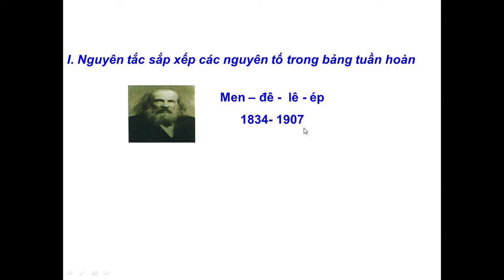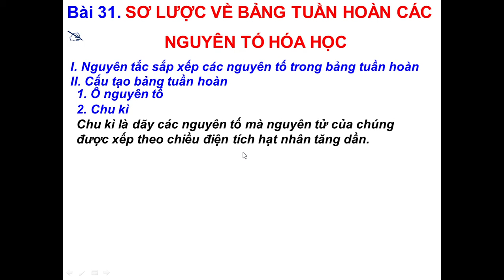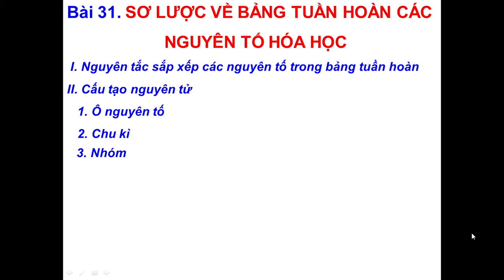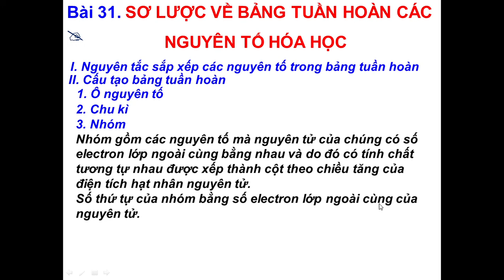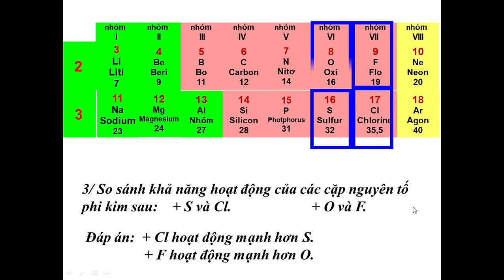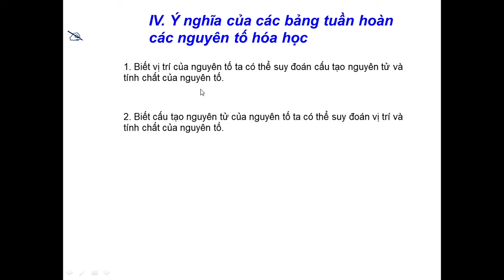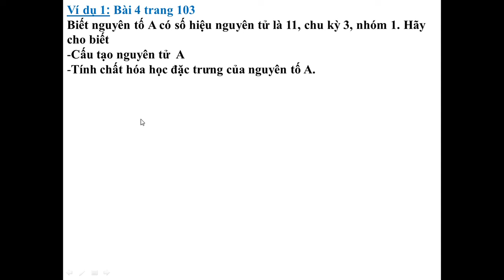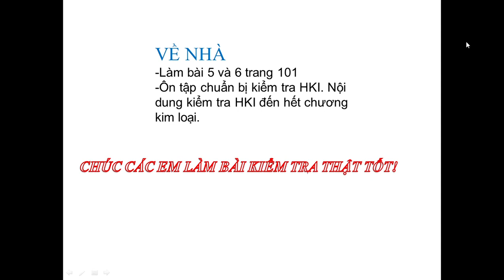HÓA HỌC 9 (Tuần 17 / HK1) - Bài 31: SƠ LƯỢC VỀ BẢNG TUẦN HOÀN CÁC NGUYÊN TỐ HÓA HỌC